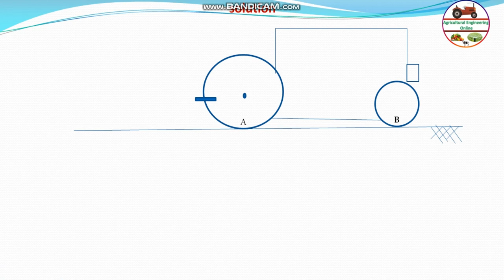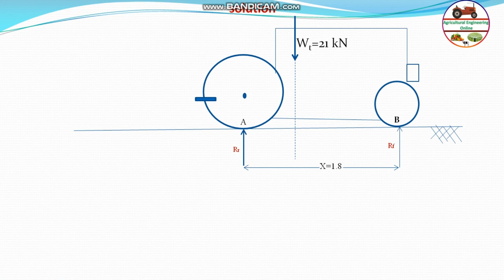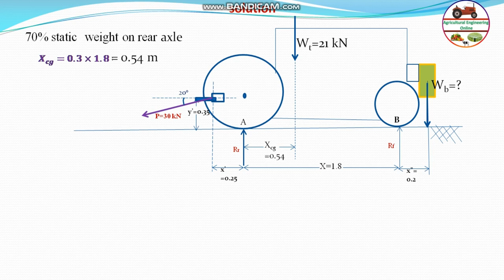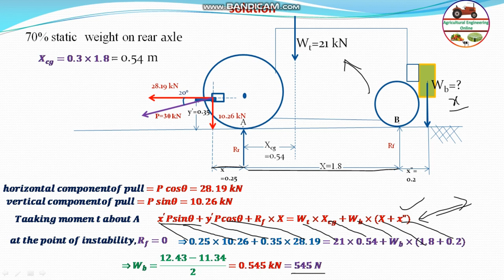Tractor Longitudinal Stability and Ballasting GATE AG 2016 Q-47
Check our website for more details of AE classes for Happy Learning

Checkout the courses: GATE Preparatory Batches